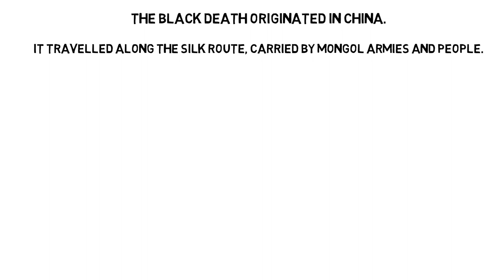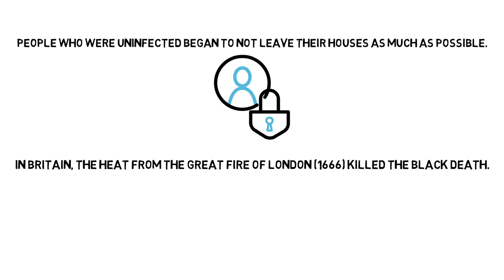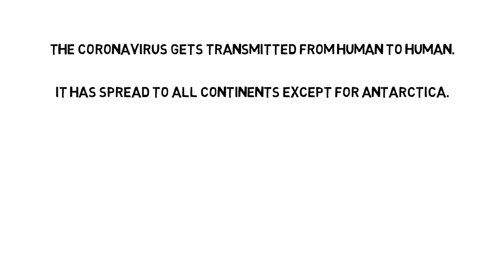Looking back into some of the past Pandemics - Stay Home Stay Safe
In this video, I am looking back into a couple of pandemics in Past and also Swine Flu and Corona Virus spreads.

Isolation has proven that we can defeat any disease from spreading!